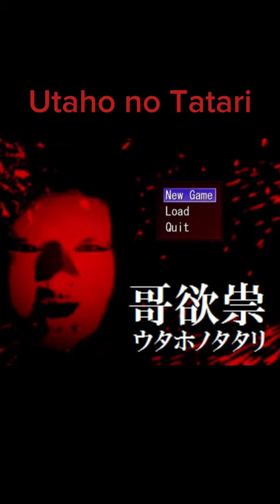JANGAN BERMAIN GAME INI